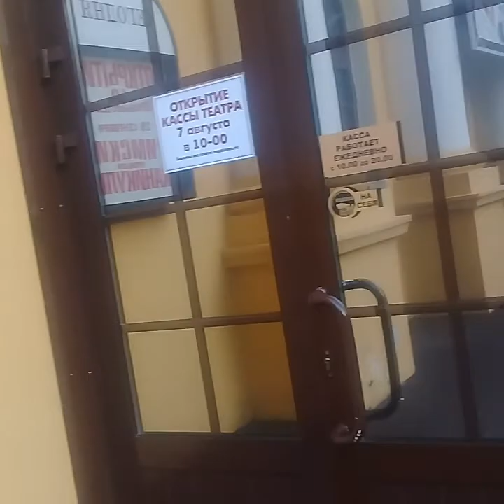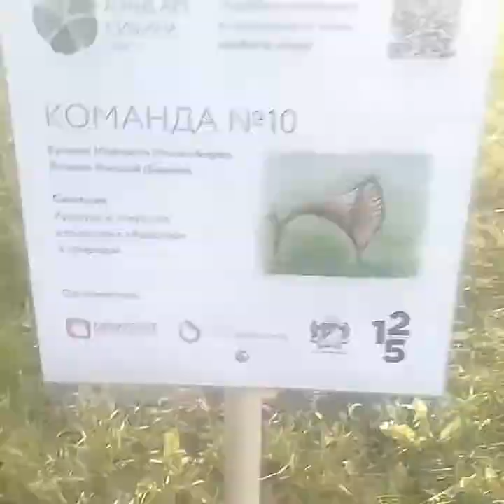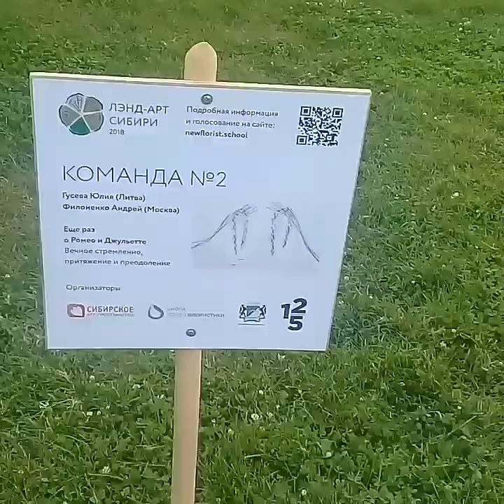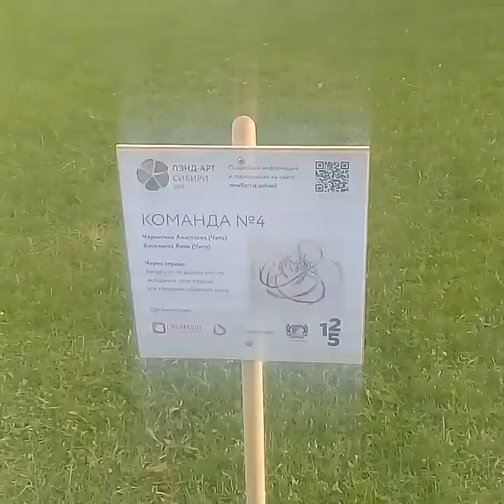Прикрасиво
Видео блог